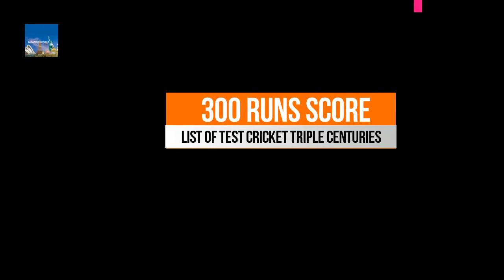Test Cricket 300 Runs : All Triple Centuries Records : 30 Triple Hundred : 1930 to 2019 : Latest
List of Test Cricket Triple Centuries : 300 Runs : 1930 to 2017 : 30 Centuries
Test Cricket 300 Runs : All Triple Centuries Records : 30 Triple Hundred :  1930 to 2017 : Latest
List of Test cricket triple centuries

A triple century (an individual score of 300 or more) in Test cricket has been scored on 30 occasions by 26 different batsmen from eight of the ten Test-cricket playing nations.No player from Bangladesh or Zimbabwe has scored 300.
The first Test triple century was achieved by Andy Sandham of England against the West Indies in 1930 in the first Test series hosted in the West Indies. The frequency of a batsman scoring a Test triple century is slightly less than that of a bowler taking a Test hat-trick (30 triple centuries versus 42 hat-tricks as of December 2016). The quickest Test triple-century was scored in 4 hours 48 minutes, by Wally Hammond for England against New Zealand at Auckland in 1932–33. The fastest Test triple-century by number of balls faced, where that figure is recorded, is Virender Sehwag's 278-ball triple century for India against South Africa in the first Test of the Future Cup in Chennai in 2008.
Brian Lara and Chris Gayle of the West Indies, Donald Bradman of Australia and Virender Sehwag of India are the only batsmen to reach 300 more than once. Lara's 400 not out against England in 2004, his second Test triple-century, is the highest score in Test cricket and the only instance of a Test quadruple century; Lara is also the only player to have surpassed 350 twice. Bradman also scored 299 not out against South Africa in 1932. Sehwag also scored 293 off 254 balls in the third Test between Sri Lanka and India in December 2009.
The two cricket grounds with the most triple centuries scored at them are Headingley in Leeds, England, and the Antigua Recreation Ground in St. John's, Antigua and Barbuda, which have both had three triple centuries scored at them. The most triple centuries from one country is seven, by Australia.
Recently score Azhar Ali 300 runs in test cricket against West Indies.
KARUN NAIR 303* became the second Indian batsman to score a triple century, the first being Virender Sehwag. Nair also became the first Indian and the third batsman overall to convert a maiden test century into a triple hundred. Nair played against England in Chennai and shared a stand of 161 with K.L. Rahul (199) for the fourth wicket, 181 with Ravichandran Ashwin (67) for the sixth wicket, and 138 with Ravindra Jadeja (51) for the seventh wicket on the way to a total of 759 for 7 declared.